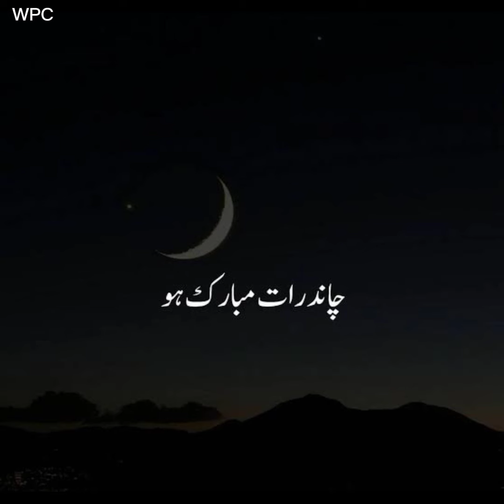Chand Raat Mubarak Photo Collection || Chand Raat Mubarak Dpz